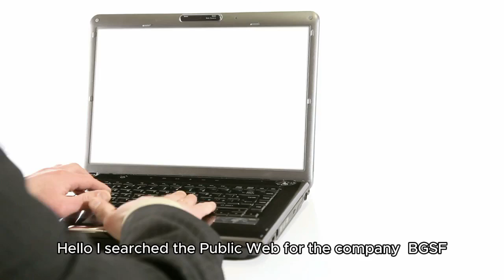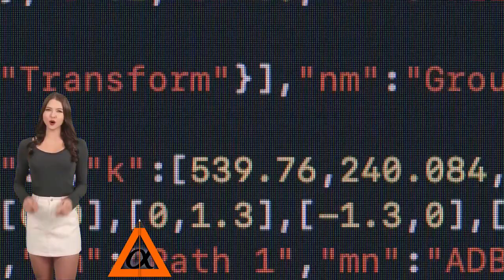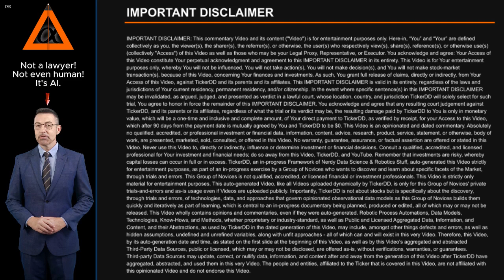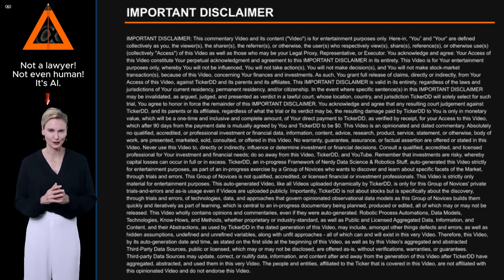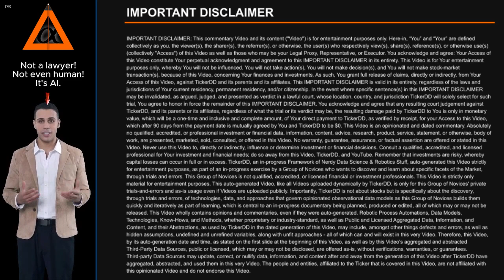What is the Company behind the BGSF Stock Ticker? about BGSF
What is the Company behind the BGSF Stock Ticker? About BGSF. Entity Profile for BGSF